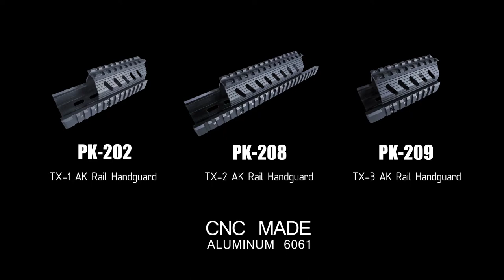【LCT Airsoft】PP 19 01 AEG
See how they assemble the PP 19 01 AEG, shared with permission from LCT.